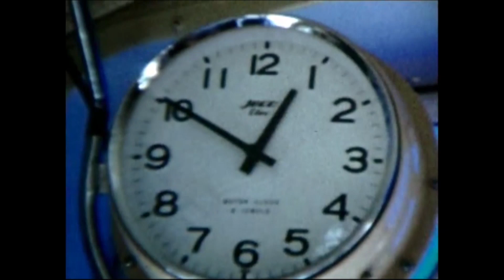【父が写した昭和】 国道31号矢野・呉 野呂山有料道路 1968年 ※音声なし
土曜日午後からの社員旅行だったようです